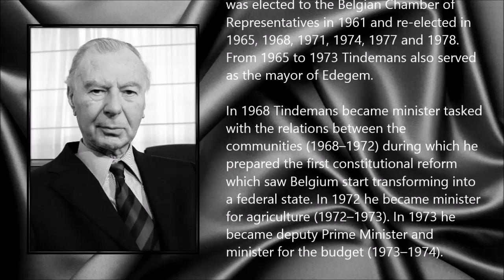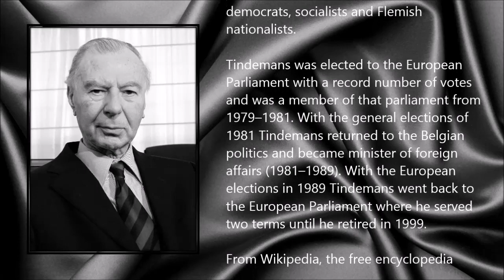Leo Tindemans ● A Simple Tribute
Leonard Clemence Tindemans (16 April 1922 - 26 December 2014)